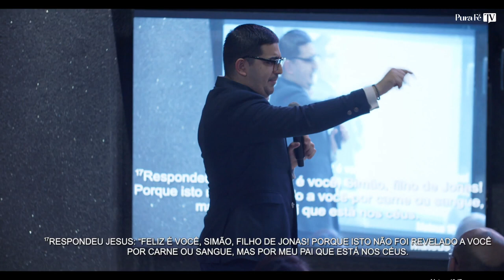Um convite ao próximo nível | Pr Lucas Gomes